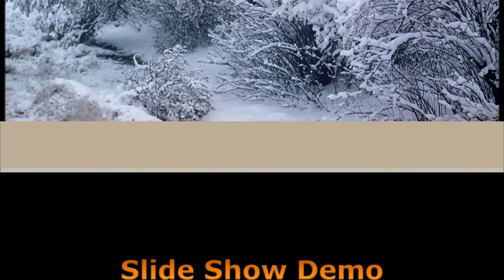WLPG - Slide Show Demo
Kodachrome photos from 1950s - 1960s